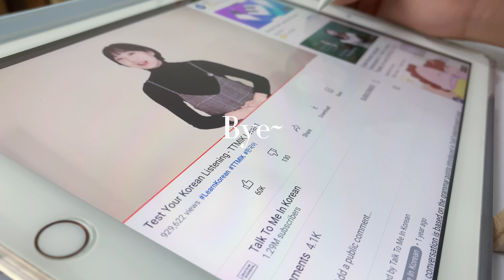how i study korean | learn from scratch